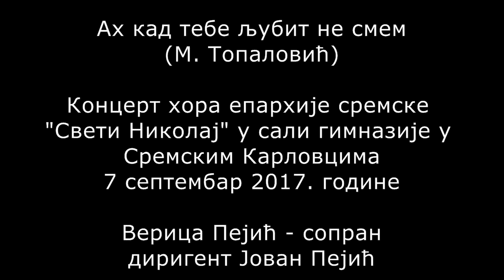Ах кад тебе љубит не смем - Ah kad tebe ljubit ne smem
Концерт хора епархије сремске "Свети Николај" у сали гимназије у Сремским Карловцима
7 септембар 2017. године

Верица Пејић - сопран
Сергеј Скелеџија - виолина
Нера Скелеџија - клавир
диригент Јован Пејић